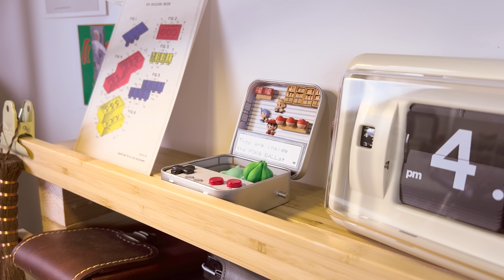I made Retro Pokémon Game Box - Clay ASMR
I made a Pokémon Game Boy that I really want these days with clay. Retro style Pokémon is soooo cute as well…